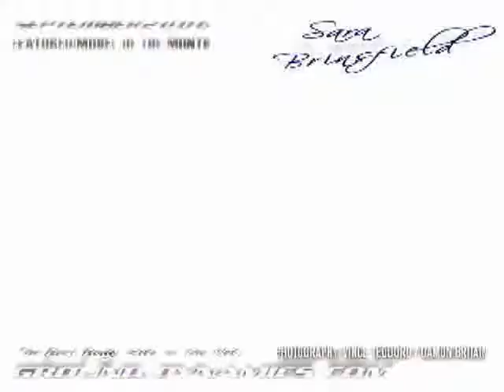Ground Dynamics Featured Model Sara Brinsfield